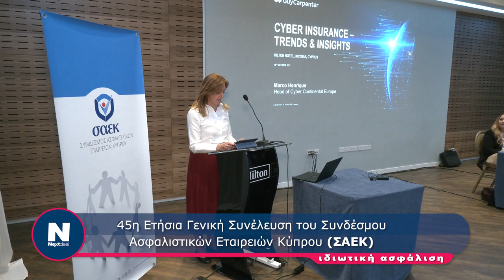45η Ετήσια Γενική Συνέλευση του Συνδέσμου Ασφαλιστικών Εταιρειών Κύπρου (ΣΑΕΚ)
45η Ετήσια Γενική Συνέλευση του Συνδέσμου Ασφαλιστικών Εταιρειών Κύπρου (ΣΑΕΚ)